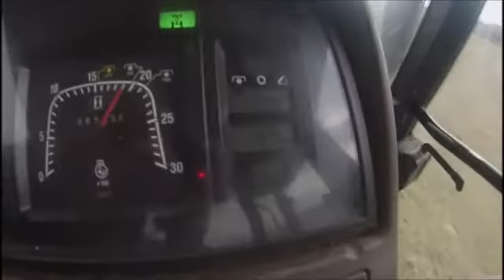[Gopro] New holland M135